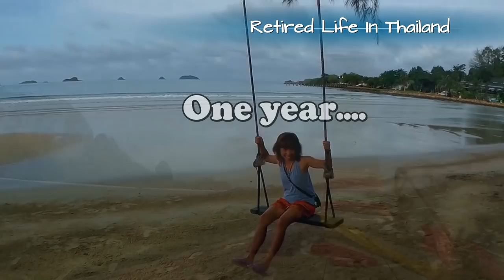10 Things I like about Thailand, and don't like. 1 year later...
Vlog#303 This is my 1 year anniversary here in Thailand. How do I feel about life here in Thailand and a completely different environment. 10 things I really like and don't like. My personal likes and dislikes. If your are different it's ok relax. lol
This is a Vlogg about me and My Thai wife of 10 years Paige living and enjoying everyday life in Thailand and beyond. This not a Paid Subscription site, we try and help people with specific information on there circumstances who want to visit or move to Thailand.Thank you for viewing our channel, and please subscribe
Facebook us at:  Notime2bsad@chuck2017
Edit Program: Magix edit pro